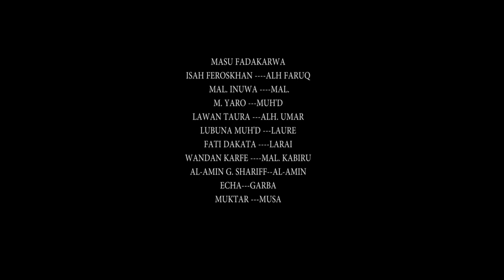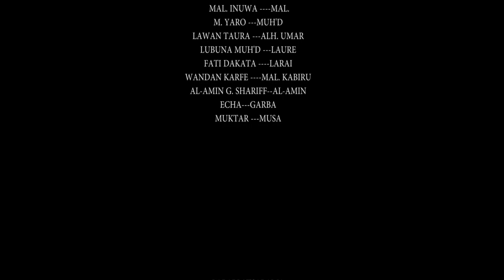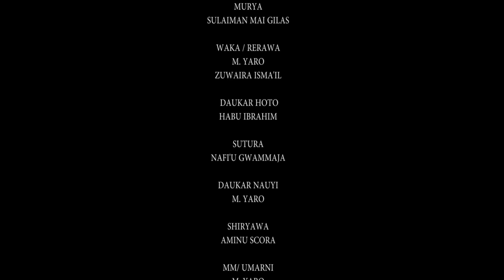KANWATA 3&4 latest hausa film with English subtitle 2020